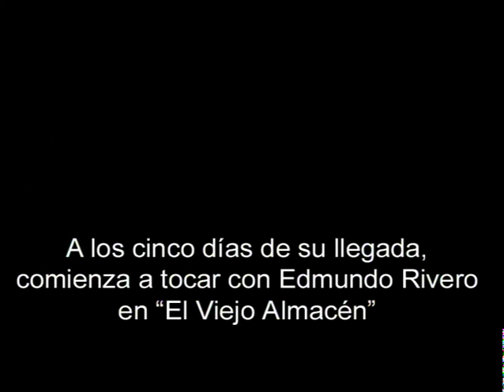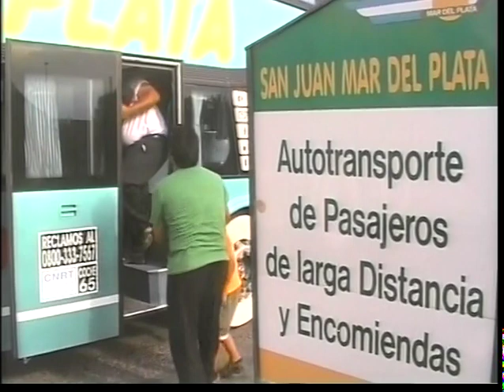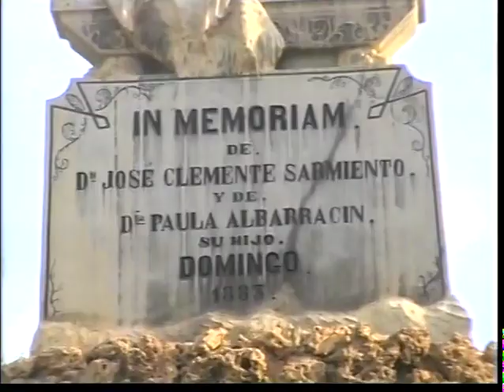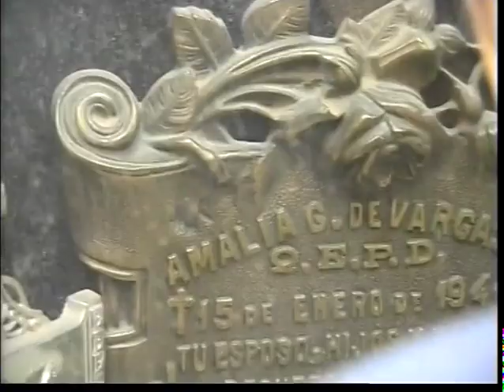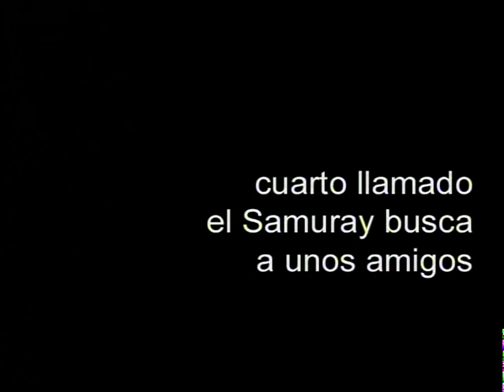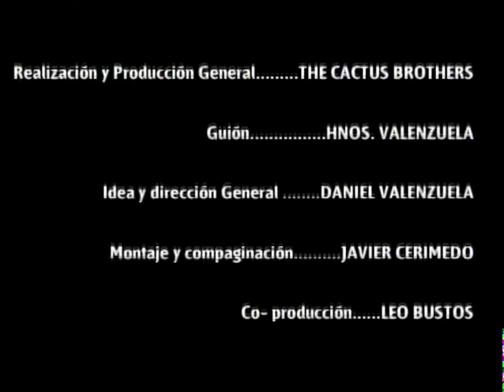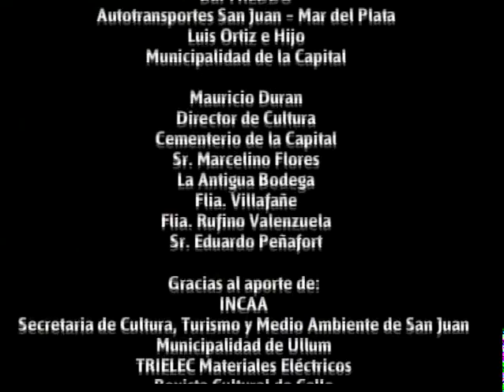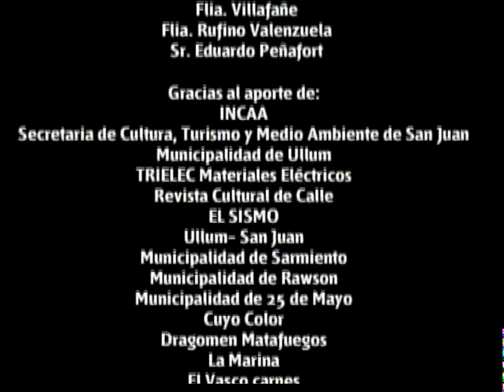Mi sonora compañera